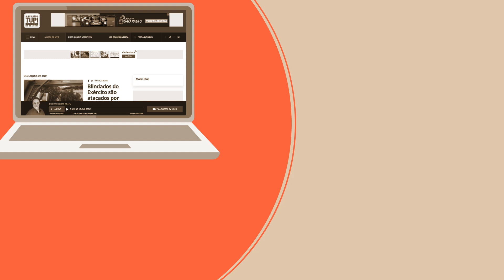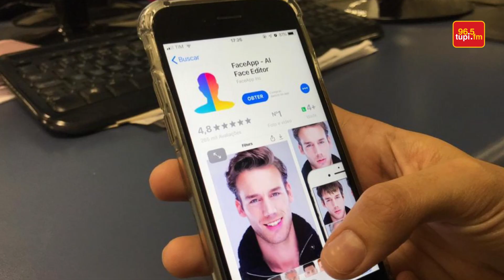Tupi Online: notícias que mexem com esta quarta-feira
A Rádio Tupi traz para seus ouvintes o melhor das notícias, entrevistas e debates, com uma equipe vibrante que interage com o público, expondo opiniões fortes e levando INFORMAÇÃO com EMOÇÃO.

Ouça o nosso PODCAST, o melhor da Programação com seu Comunicador preferido

seja um repórter Tupi, envie seu áudio, sugestões, denúncias e informações para o WHATSAPP DA TUPI! Participem com a gente!

Fique sempre bem informado em tupi.fm e 96,5FM